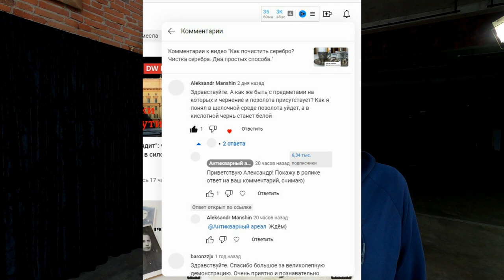Как восстановить чернь на антикварных серебряных предметах?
Как восстановить чернь? После отмывки в кислотной либо щелочной среде на антикварных серебряных предметах светлеет или совсем беллет чернь. Восстановить совсем не сложно.